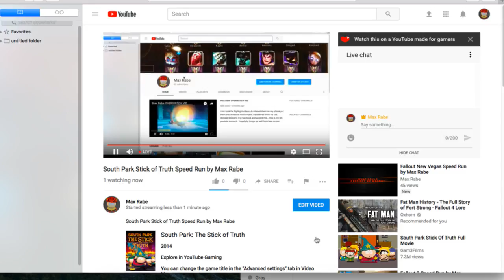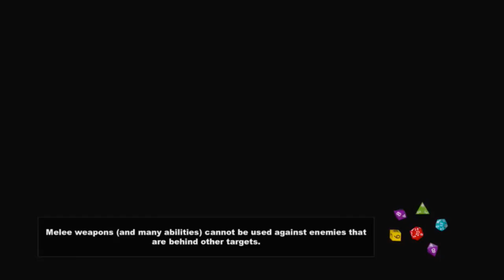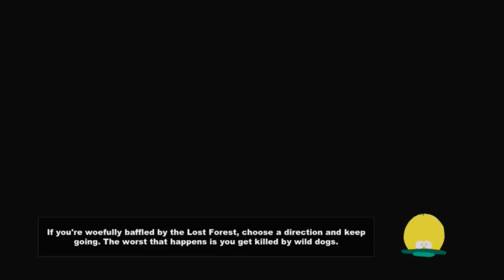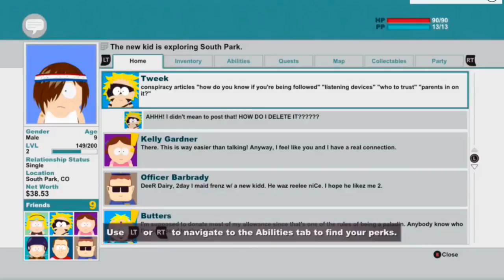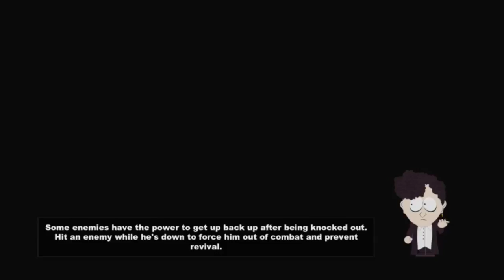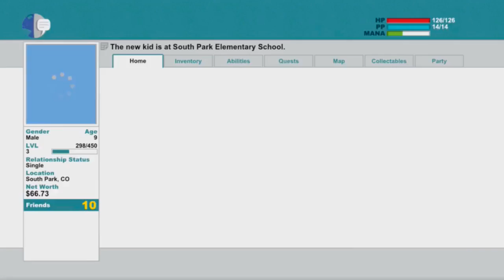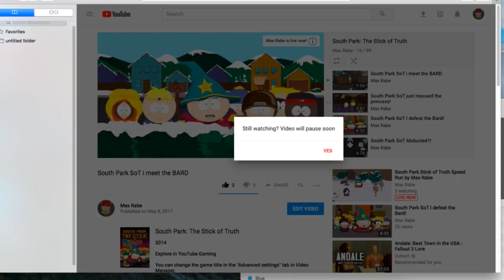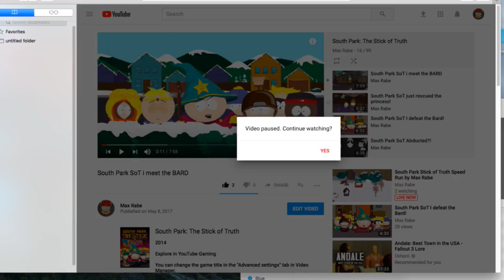This South Park stream got all screwed up I'll try again some other time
South Park Stick of Truth Speed Run by Max Rabe